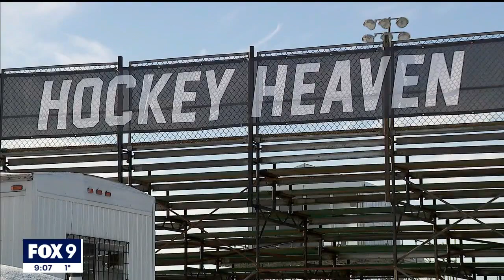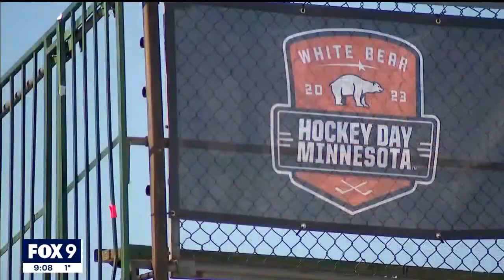Sled hockey players brave extreme cold as Hockey Day Minnesota wraps up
On the final day of this year’s Hockey Day Minnesota, White Bear Lake hosted loyal hockey fans who endured dangerously cold weather to watch sled hockey.